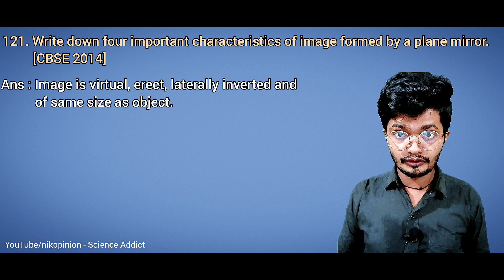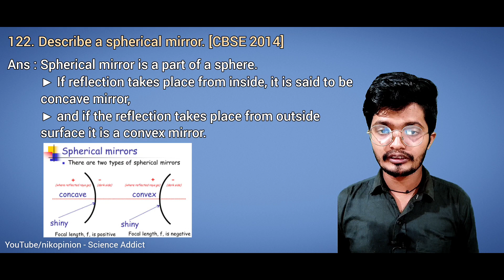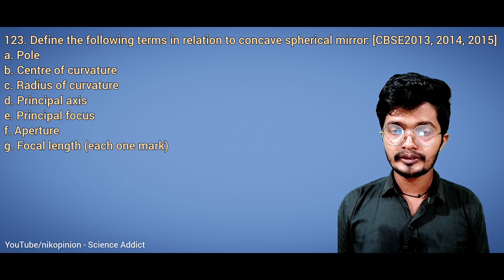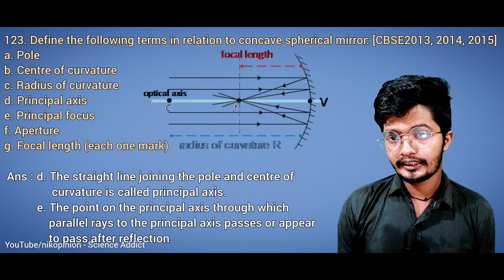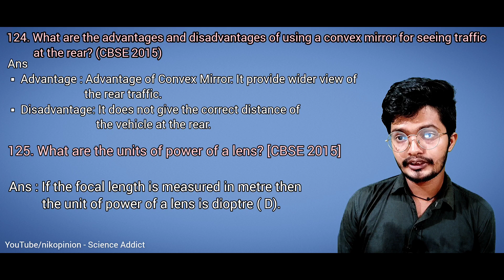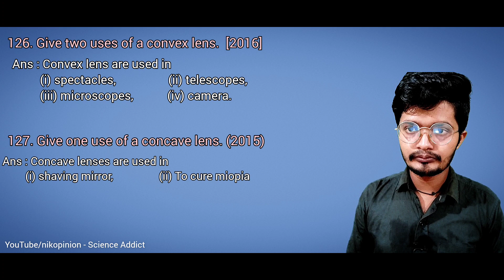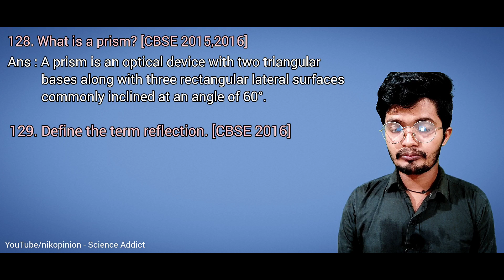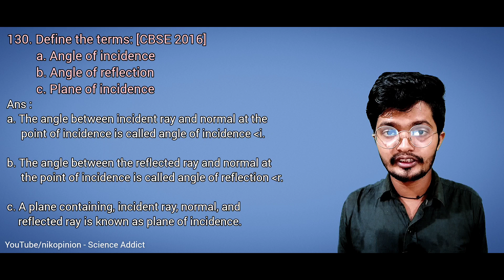Class 10 Science Chapter 10 | Light Reflection and Refraction | PYQ's Part 13 -Nikhil Pandey Sir